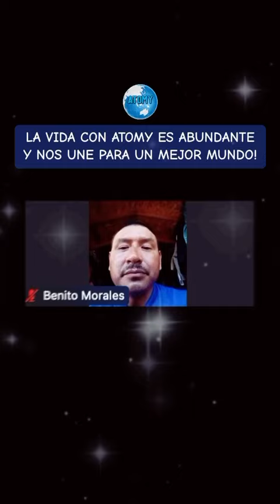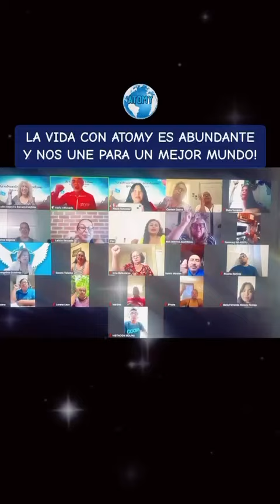August 19, 2024